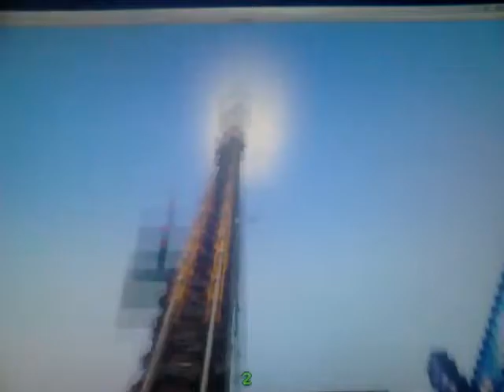Mi primera Montaña Rusa!!!